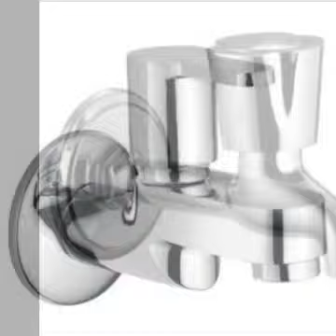Tap & nal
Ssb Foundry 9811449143